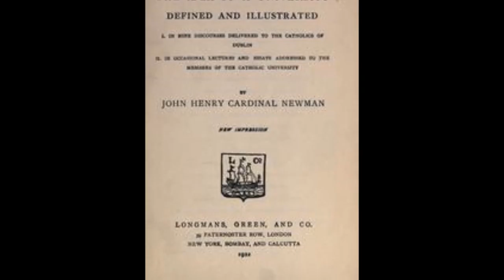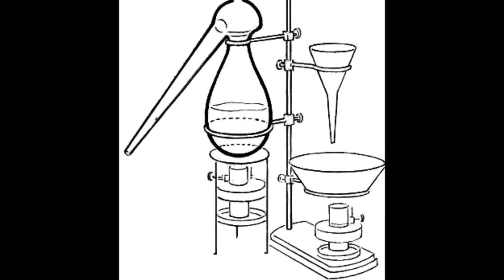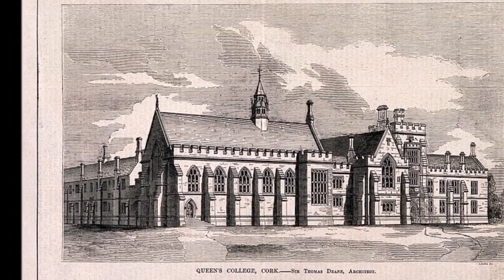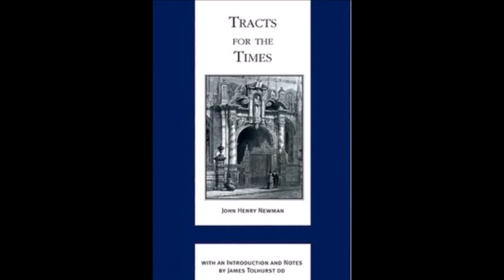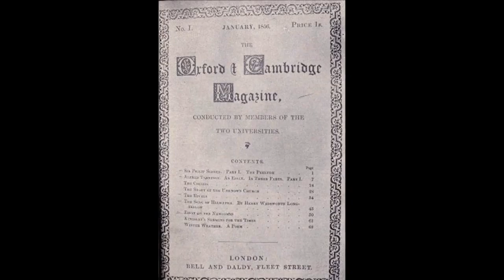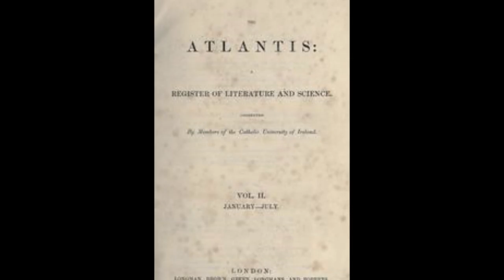The Atlantis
Bibliography:
--Dictionary of National Biography. Oxford: Oxford University Press, 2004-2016. Web.
--"Kirby Sullivan, William." Ask About Ireland.
--Leaney, Enda. "Science." Oxford History of the Irish Book. vol 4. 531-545.
--North, J.S. The Waterloo Directory of Irish Newspapers and Periodicals. Series 3, 2015.